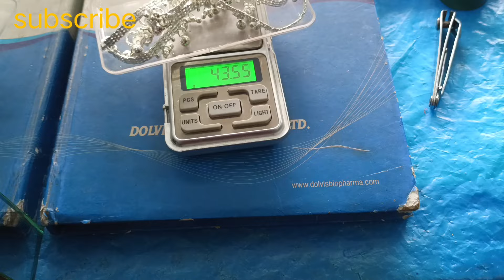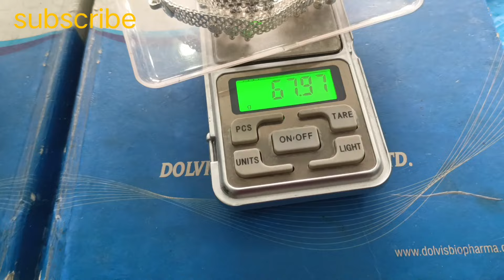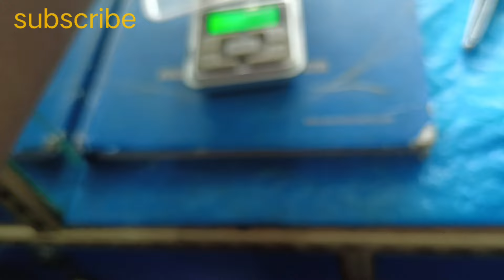Chandi Ka New Design Payal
hello dosto to kaise ho aap log to dosto ham is video me bataye hai chandi ke payal ke bare me or dosto sab ka wajan or kimat ke sath me bataye hai to dosto agar mera video achha lage to plz mere video ko like or mere channel ko subscribe jarur kijiye ga ok